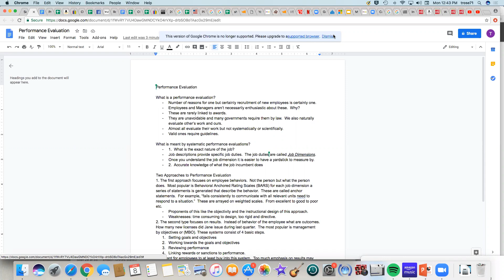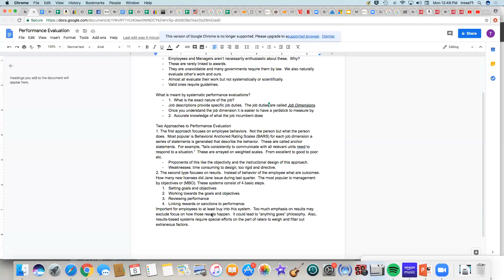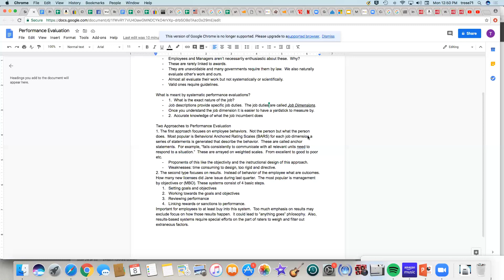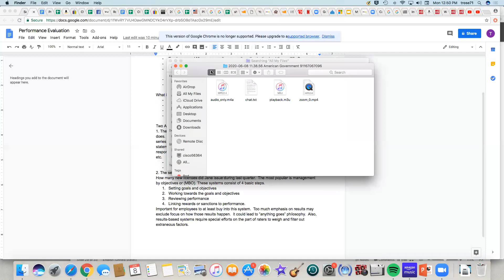Performance Evaluations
Quick discussion of the two most common types of performance evaluations.